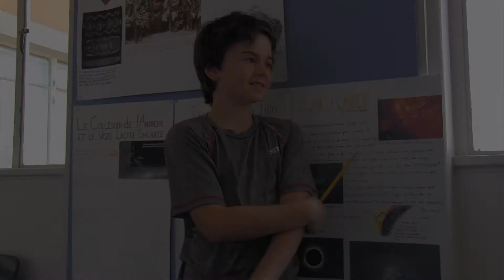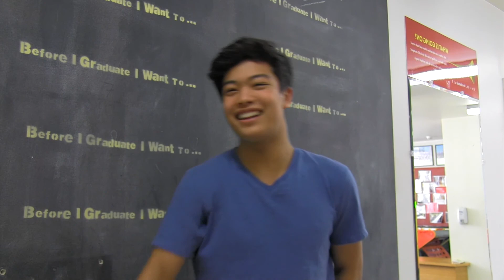Happy New Year from French American and International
Happy New Year wishes from around our international community!